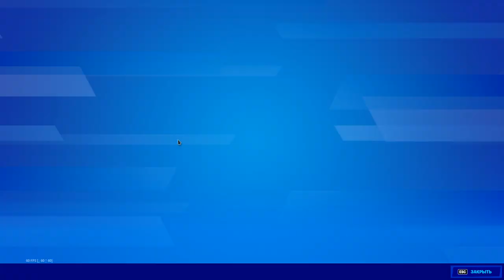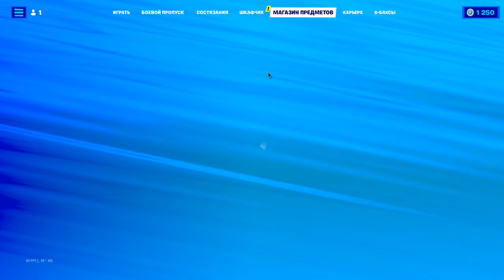Fortnite - Как бесплатно получить боевой пропуск и заработать В-баксы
В этом видео я расскажу и покажу вам, как в игре фортнайт можно получить боевой пропуск бесплатно. А так же вы узнаете как можно бесплатно заработать В-баксы.